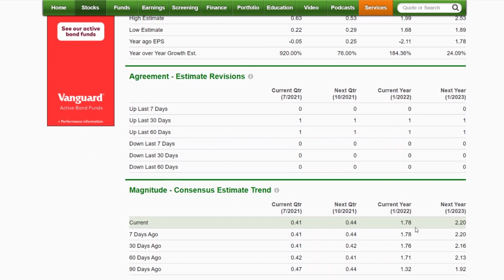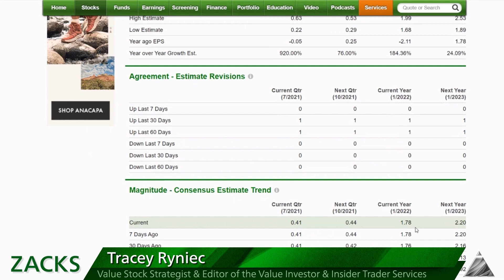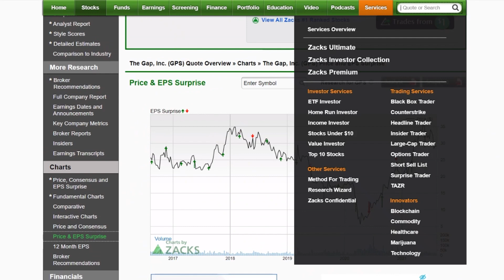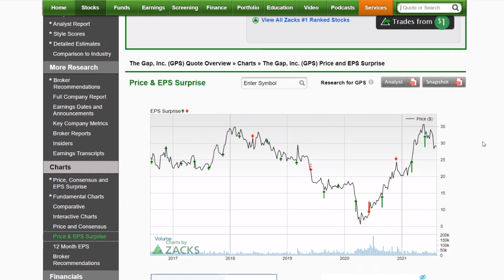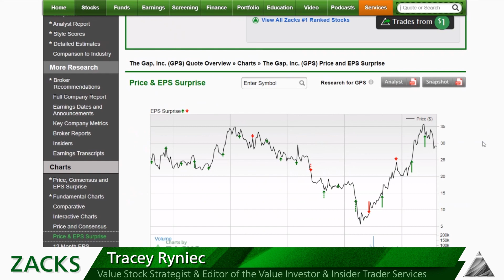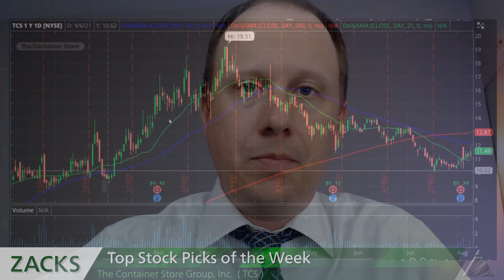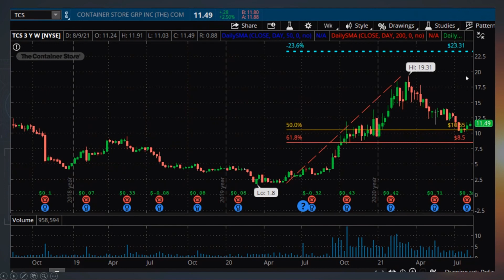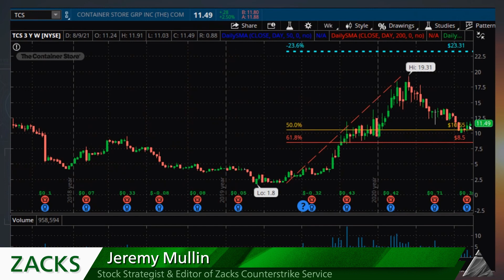Top Stock Picks for Week of August 9, 2021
Two Zacks #1 Ranked, Strong Buy, Specialty Retailers in Focus.